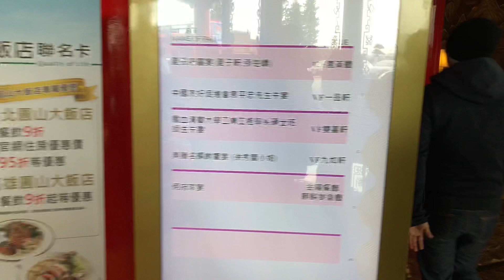台北雙層觀光巴士 藍線 圓山飯店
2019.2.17台北雙層觀光巴士 藍線 圓山飯店